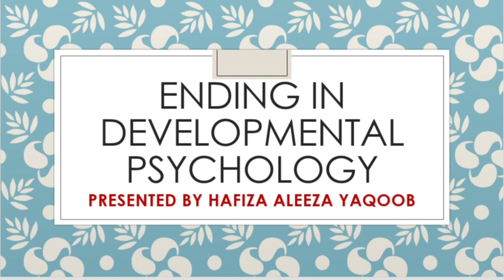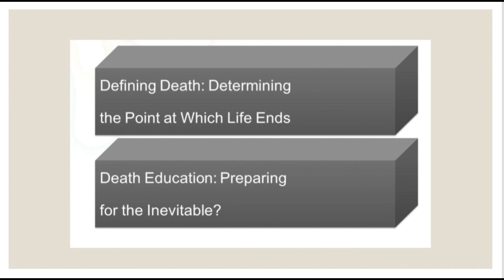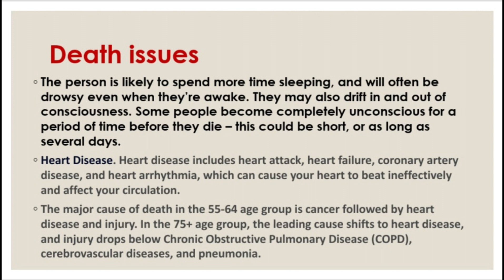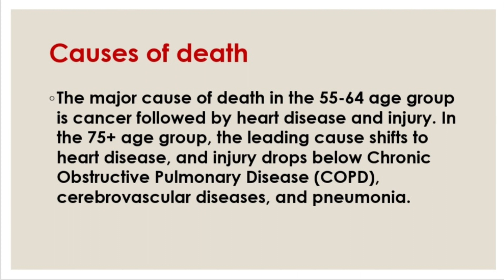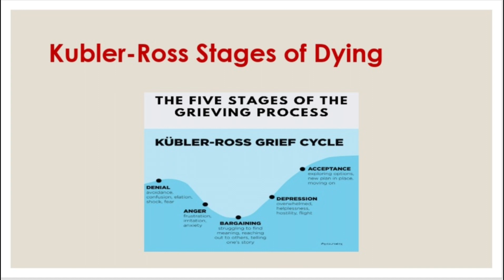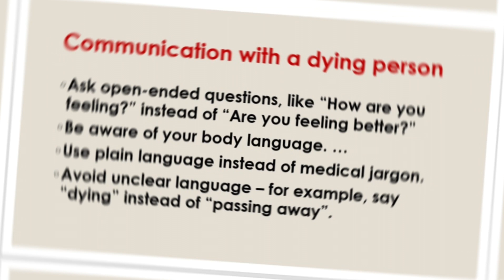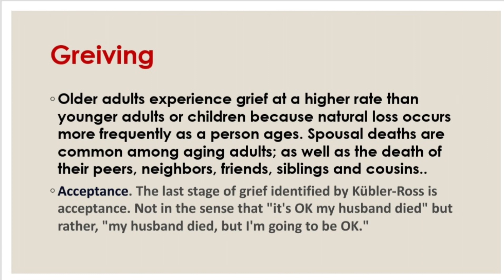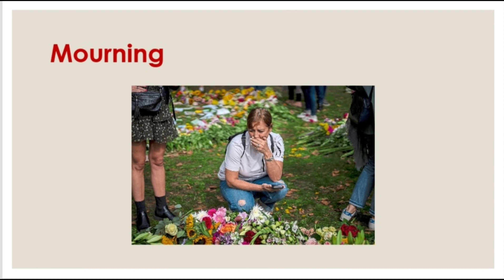Ending in Development Psychology in Hindi & Urdu-Stages of Dying-Greiving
Ending in development psychology-Greiving in ending age-Face one's own death-Death issues-Causes of death-Perceived control and dying-Communication with dying person-Kubler-Rose stages of Dying-Euthanadian-Passive euthanasian-Active euthanasian-Mouring-Lossing a life partner-Stress of death-Acceptance of death-Denial of death-Mental and Physical changes before death-Ending stage of development @learningwithaleeza